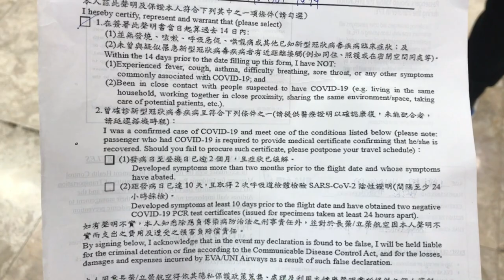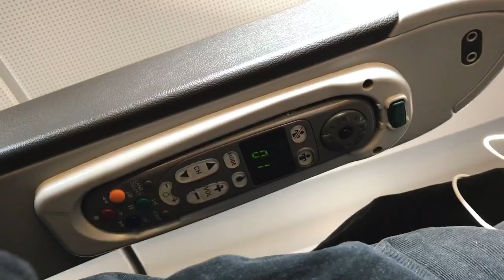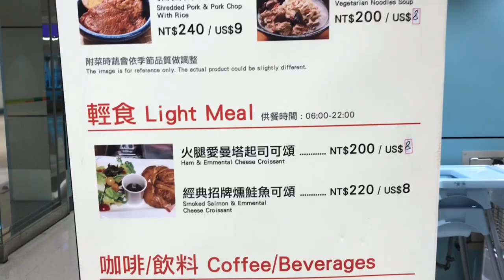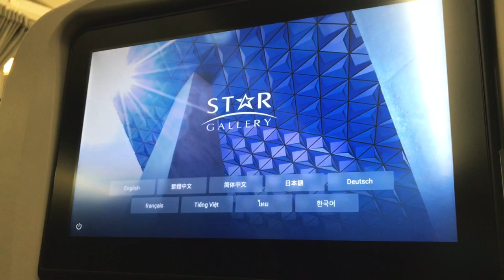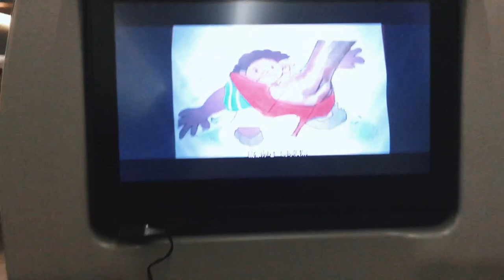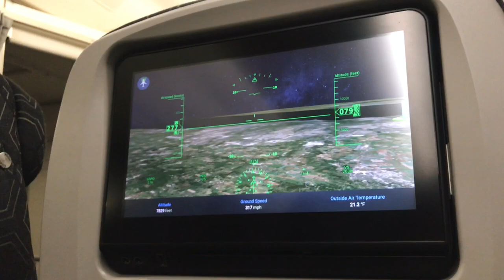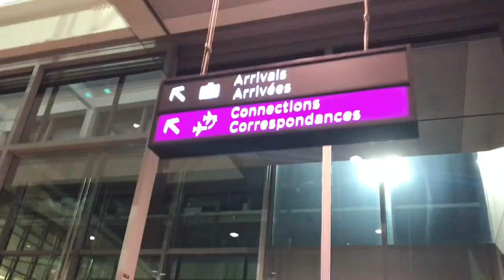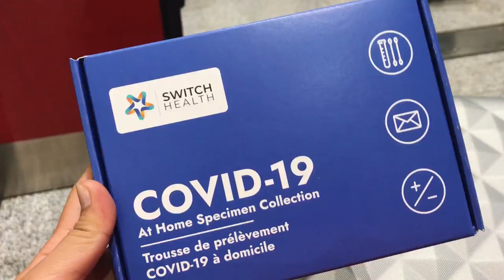WHY I LEFT THE PHILIPPINES 💔 | MY FLIGHT TO CANADA amidst COVID-19 | Filipino International Student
GOODBYE, PHILIPPINES! 👋🏻😭💔

I LEFT THE PHILIPPINES for a reason 💔🥺
Bakit kailangang umalis kahit may pandemic? 😞

MY FLIGHT from the PHILIPPINES 🇵🇭 to CANADA 🇨🇦 amidst COVID-19 😷
Departure: Mactan Cebu International Airport 🇵🇭
Layover: Taiwan Taoyuan International Airport 🇹🇼
Arrival: Toronto Pearson International Airport 🇨🇦

‼️ IMPORTANT DOCUMENTS ‼️ that you need to bring when traveling to Canada as a STUDENT or as a STUDY PERMIT HOLDER (which means you apply as an INTERNATIONAL STUDENT in Canada)
- PASSPORT with Visa or Study Permit
- ARRIVECAN Receipt (make sure you install the app and answer the questionnaire AT LEAST 48 HOURS BEFORE your departure
- Pre-Departure NEGATIVE COVID-19 TEST RESULT
- 3-Day Government-Authorized Accommodation (GAA) Booking Receipt
- Quarantine Plan (where do you plan to finish your 14-day quarantine; show booking receipts, if applicable)
- LETTER OF ACCEPTANCE from your Designated Learning Institution (DLI) in Canada and your PROOF OF PAYMENT or ENROLLMENT (THIS IS A MUST ‼️)
- Proof of Financial Support
- Approval Letter from the Immigration, Refugees and Citizenship Canada - Canada.ca (IRCC)

‼️ THINGS TO DO ON ARRIVAL ‼️
- Take the ON-ARRIVAL COVID-19 SWAB TEST
- Take the DAY 10 SWAB TEST KIT
- Look for your Airport Shuttle (if you have) at EXIT C
- Go directly to your BOOKED GAA or 3-day mandatory quarantine hotel

- LADY FELICIAN ❤️
Filipino International Student in Canada

Make A Fresh Start
One Wave
VN Studio